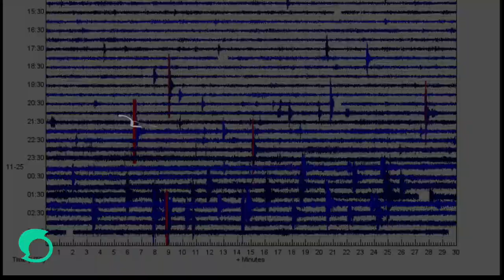Mount Agung eruption 2017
A few photos & drone shots to show the sequence of events around the eruption of Mount Agung in 2017